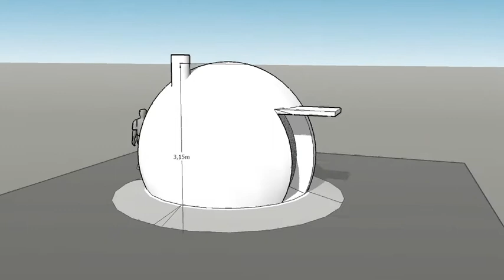Dome Shelter for beach in Noordzee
cúpula de la vivienda, el pequeño espacio para el estudio, la pintura y el sueño.
 tal vez en Noordzee playa.